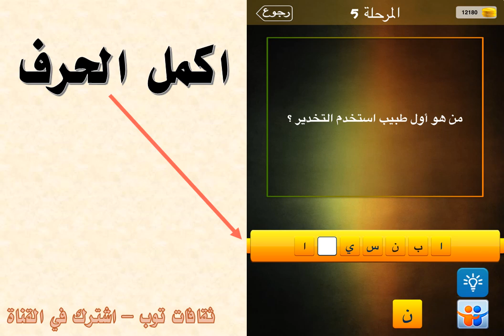من هو اول طبيب استخدم التخدير ؟